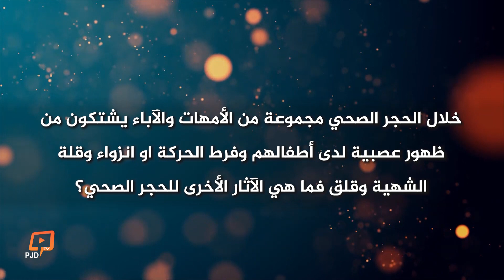تمديد حالة الطوارئ الصحية وأثرها على الصحة النفسية للأطفال والمراهقين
حول موضوع الآثار النفسية للحجر الصحي على الأطفال كان لنا حوار مع  الدكتور نورالدين بلحنيشي طبيب نفساني بالمستشفى الجامعي للطب النفسي الرازي ورئيس الجمعية المغربية للأطباء النفسانيين بالقطاع العام.